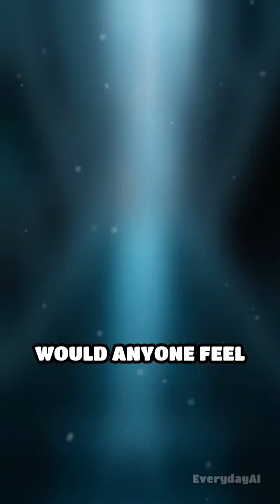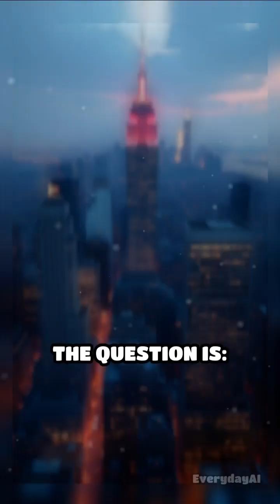What If the Empire State Building Was Made of Glass?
The Empire State Building is one of the world’s most famous skyscrapers, a symbol of New York City and a triumph of 20th-century engineering. Completed in 1931, it was built from steel and limestone, soaring 1,454 feet into the Manhattan skyline. But what if the Empire State Building had not been built from steel and stone at all? What if the entire structure — from its foundation to its spire — was made of glass?  Imagine standing on Fifth Avenue and looking up, not at a solid skyscraper, but at a shimmering, transparent tower. By day, the building would refract sunlight like a crystal, scattering rainbows across Manhattan. Every office, elevator, and stairwell would be visible from the streets below. By night, the glass giant would glow from within, transforming into a luminous lantern rising above the city. From the Hudson to Brooklyn, it would shine like a beacon of light.  But beauty comes at a cost. Glass is fragile compared to steel. Wind gusts that New York skyscrapers endure daily could shatter massive panels. In summer, sunlight passing through 100 floors of glass could turn the tower into an oven, cooking everything inside. In winter, the cold could crack its walls. And then there is the human factor: would people feel safe working in a tower where every step, every floor, and every detail is exposed to the world?  The Empire State Building we know has survived nearly a century because it was built strong. A glass Empire State would be breathtaking to behold — but fragile, dangerous, and maybe impossible to live in. The question is: would New York embrace it as the ultimate icon… or fear it as the city’s most fragile giant?